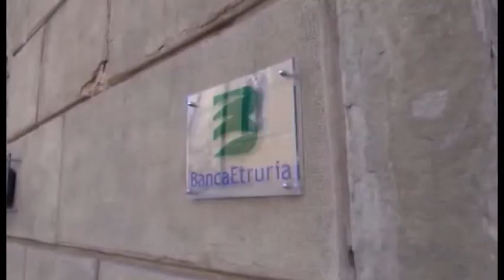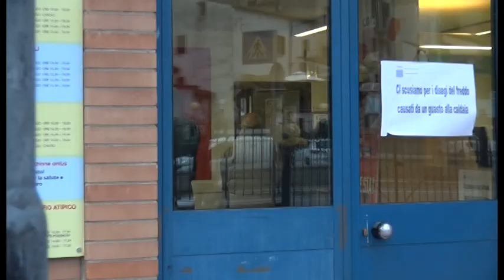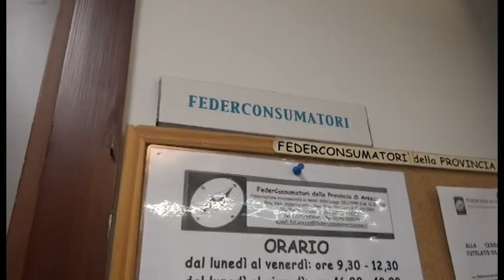Banca Etruria, la rabbia e la disperazione degli aretini. "Grazie agli amici della politica"